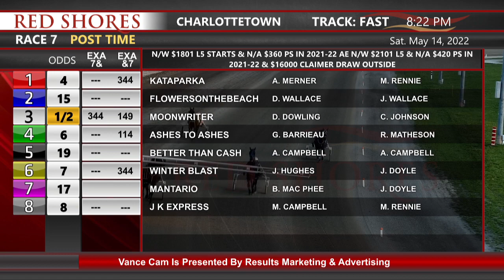CDP 2022 May 14 R07